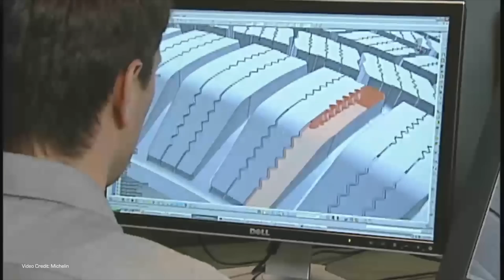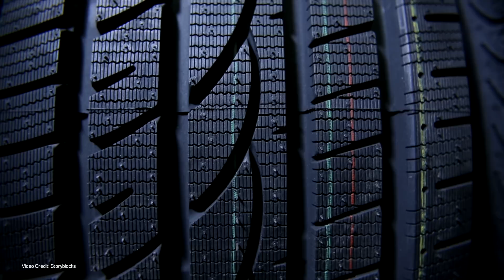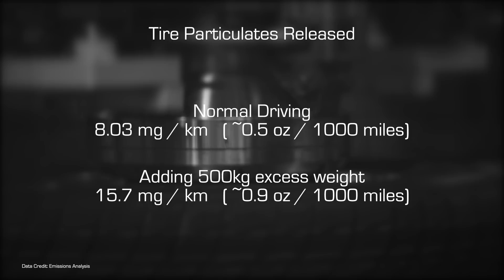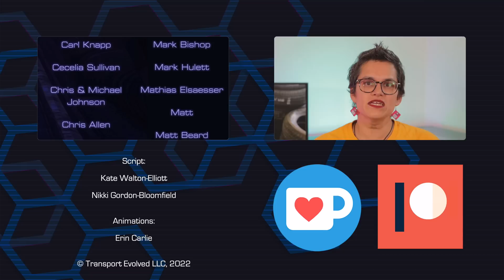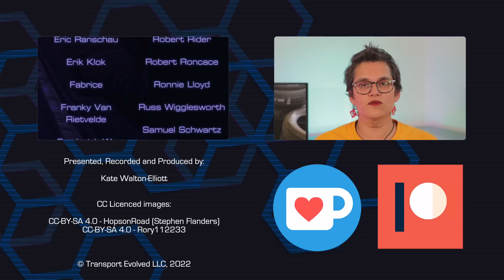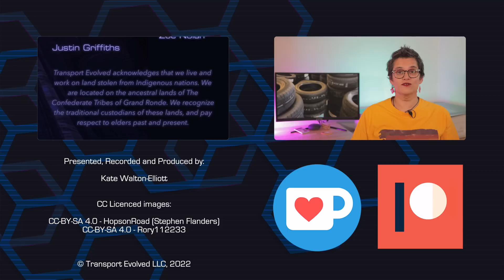FUDBusting! Are Tire Particulates Worse Than Exhaust Emissions?!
Recently we've been treated to a plethora of headlines about tire pollution from EVs being a worse problem than exhaust emissions. But where do these reports come from, do they have any basis in reality and do tire particulates really matter? Kate takes a look.

00:00 - Introduction
00:48 - Support the channel
01:25 - The suspicious nature of some headlines
02:45 - The first problem
03:33 - Low Rolling Resistance Tires & how they work
05:35 - Wear difference between EVs and gas cars
06:50 - Is Emissions Analytics' weight adjustment accurate?
07:20 - Caveat Emptor
08:00 - No definition of Low Rolling Resistance tires
08:44 - Why do we care about particulates anyway?
09:15 - Why are the numbers way higher this year?
09:54 - The TLDR
09:24 - Thanks and credits!

Audio Clean Up, Producer: Kate Walton-Elliott
End Credits, Animations: Erin Carlie
Teeshirt: Transport Evolved Evolution of Transport